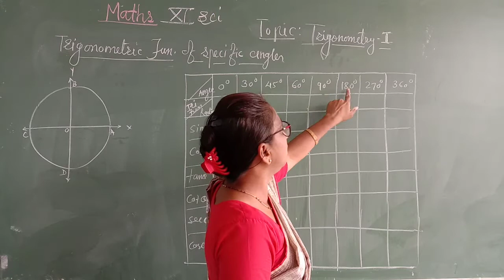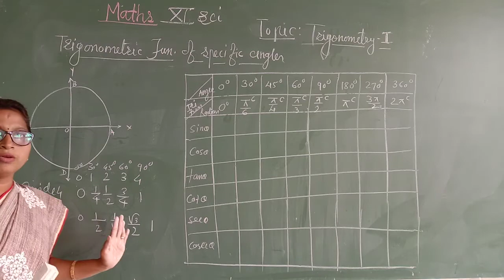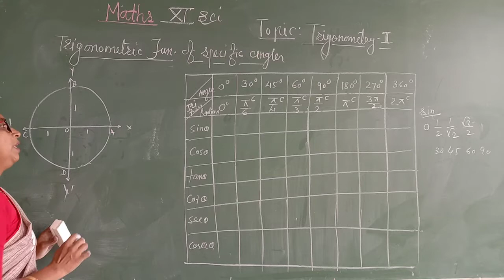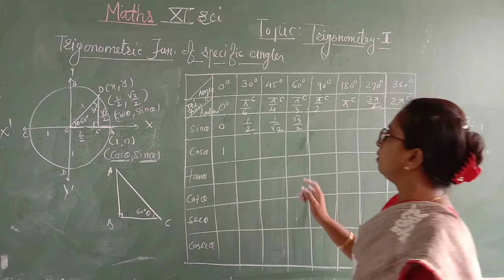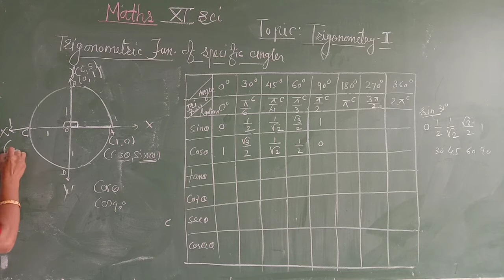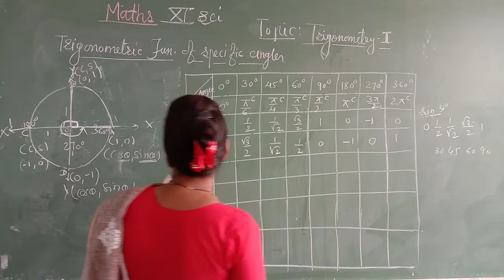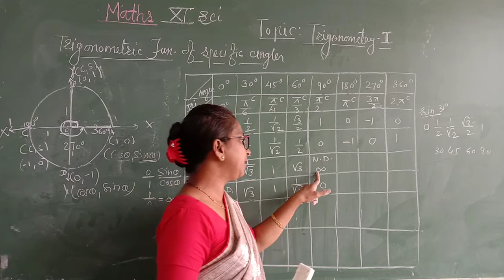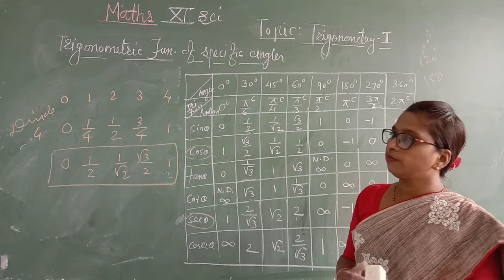XI Std Trigonometry I Lec 4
By Manisha B. Lengure
N. H. College, Bramhapuri